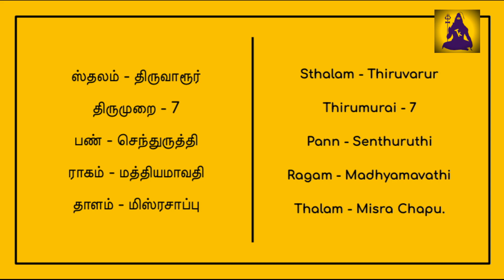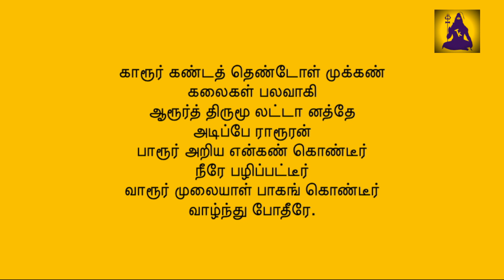மீளாஅடிமை / Palan Tharum Arputhapathigangal - Vol. 4 | Mrs.Vijayalakshmi Rajaram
Thiruchitrambalam!

Welcome to Palan Tharum Arputhapathigangal. Our host 'Thevara Isai Mani' Mrs. Vijayalakshmi Rajaram brings us another Sundarar Thirupathigam which was composed at  Thiruvarur where he had prayed to Lord Thyagaraja to restore vision in his right eye.

Thiruchitrambalam!

# வலது  கண் ஒளி பெற்ற பதிகம்
# valathu kan petra pathigam